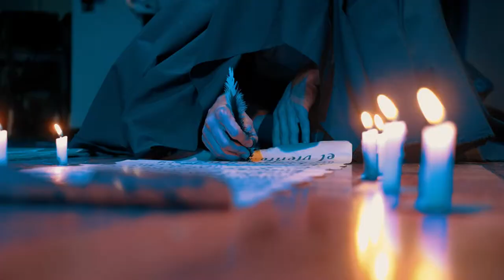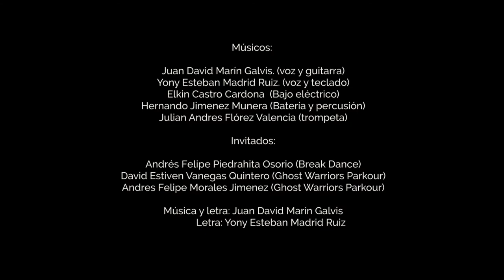MUSA - KAMBALACHE & M A D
Nos alegra mostrarles el trabajo realizado durante éste año 2020, de la mano de la corporación ADAGIO y en el marco del festival 50/50 rec del municipio de la Unión, donde se ha realizado un gran trabajo de seleccionar propuestas musicales con trayectoria y proyección.

El trabajo audiovisual fue un esfuerzo organizado y coordinado por empresas con gran trayectoria, facilidades técnicas y tecnológicas que han dado como resultado una gran calidad de la imagen y del audio, el video se realizó con Secuencia Uno y el sonido con el TEC estudio, a quienes agradecemos inmensamente por el nivel alcanzado con la propuesta.

Agradezco al grupo de parkour GHOST WARRIORS de la ciudad de Medellín y su marca de vestuarios GHOSTLY.

Agradezco también a Andrés Felipe Piedrahita Osorio profesor de Break Dance del municipio de Sonsón.

Agradecemos a la administración del municipio de la unión y al teatro Juan de Dios Aranzazu del municipio de la Ceja del Tambo.

LETRA CANCIÓN MUSA:

Juan David Marín Galvis (Kambalache)

Escribiéndote a ti preciada luz divina
Que cuando te ansían eres más esquiva
Expia mis pecados a través de estos recados
No me dejes caer en la monotonía
Ni lento ni rápido se trata de armonía
suerte la mía, visita esta noche fría
se que gustas hablar de viejas conquistas
te ariscas, disfrutas de nuevas aristas.
Dictas meritorias tácticas ante la vida disminuyes el impacto de esta fuerte caída,
Para invocarte solo necesito carne, sudor y saliva.

Coro:

Los antiguos la buscaban la había en las estrellas y tu eres una de ellas.
Desde niño te soñaba pero no entendía que eran registros de otras vidas
Aunque yo te toco tu eres mi instrumento, yo soy la flauta y tu el viento
Tu eres el sueño yo un recuerdo
Una hoja que eleva el viento.

Yony Esteban Madrid (Yony MAD)

En el firmamento tu silueta veo está
Miro nuestra estrella y siento tu palpitar
Aún quizás en donde estás
La misma te dirá
Que te deseo en las noches y te anhelo al despertar
Pasarán los meses y el tiempo no va apartar
Si se pasa ésta vida en otra voy a buscar
La plenitud y calma después de la tempestad
Camino hoy por la vera que solíamos cruzar
Paciente recluso que tronó en un pedestal
Denominado duende que habita la oscuridad
Un pétalo de rosa que tiende a marchitar
Un terruño de tierra que vio nuestro amor brillar
La fuerza y el empeño que me diste al llegar
El valor de un sueño de un pequeño respirar
Postrada en mis oídos y a nadie puedo negar
Partidos los latidos
La musa del comensal.

Músicos: Juan David Marín Galvis. (voz y guitarra)
                 Yony Esteban Madrid Ruiz. (voz y teclado)
                 Elkin Castro Cardona  (Bajo eléctrico)
                  Hernando Jiménez Munera (Batería y percusión)
                  Julián Andrés Flórez Valencia (trompeta)

Invitados: Andrés Felipe Piedrahita Osorio (Break Dance)
                  David Estiven Vanegas Quintero (Ghost Warriors Parkour)
           Andrés Felipe Morales Jiménez (Ghost Warriors Parkour)

NO SE AUTORIZA SU DISTRIBUCIÓN REPRODUCCIÓN CON FINES DE LUCRO SIN NUESTRO CONSENTIMIENTO.

LAS PERSONAS EN ESTE VIDEO HAN AUTORIZADO EL USO DE SU IMAGEN.